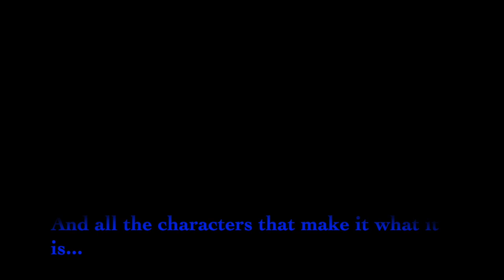Carabelli ball video 2022 trailer